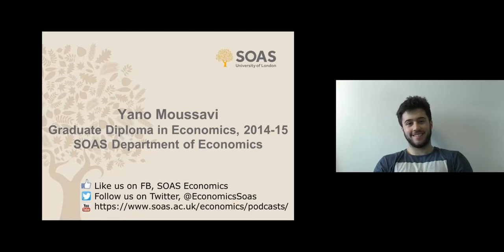Yano Moussavi, Graduate Diploma in Economics Student 2014-15, SOAS University of London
A profile of Yano Moussavi, a student on the Graduate Diploma in Economics programme (2014-15) in the Economics Department at SOAS University of London.
You can find out about the other programmes available in the Department of Economics